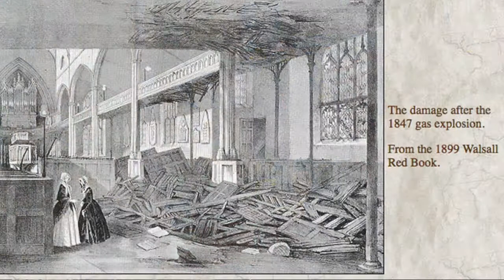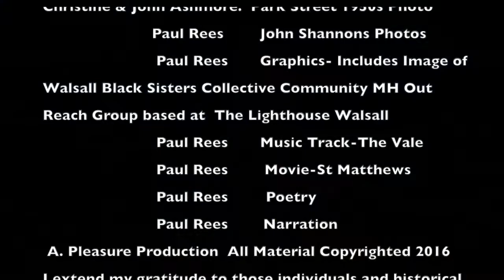Walsall The Mysteries & Tales Of St Matthews The Church On The Hill Produced & Directed by Paul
This video is about Walsall's historic  St Matthews Church- Colloquially known as The Church On The Hill- Walsall's Celtic  Roots - Anglo Saxon History And Norman  architectural Influences are part of St Matthews and its surrounding area. The building presents many unsolved mysteries-A Serendipitous Meeting  With Rector Jim Trood St Matthews Church and Church Wardens- inspired further investigation. A Visit to this historic church and listed building should be on your list of interesting places to visit in this historic Black Country town called Walsall. The town known during the Industrial Revolution as the Town with a hundred trades. It's location is almost equidistant to nearby Wolverhampton- Dudley, Birmingham, Lichfield,  & the unmissable Black Country Museum. Check out Walsall's famous Art Gallery, Leather Museum and Arboretum all within a short distance from the prominent church on  the Hill. St Matthews Church holds many unsolved historical secrets which are indeed intriguing.  Definitely worth a visit and hopefully you will glean some interesting controversial facts  from this short movie.. Enjoy the poetry and story telling.        Kind Regards, Paul Rees, Content creator.